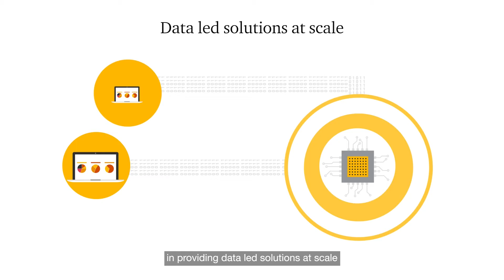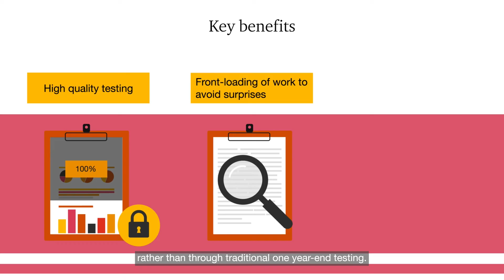Powering the future of Audit through AI, Data, and Technology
Discover how we combine our industry expertise with cutting-edge technology, to reshape the way we deliver our audits.